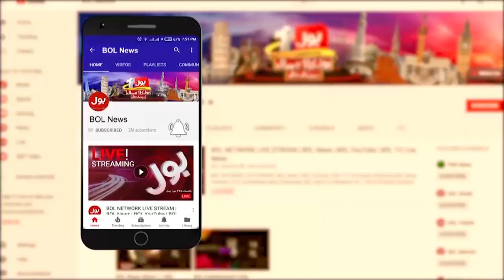Iran Massive Attack on Israel | Iran Vs Israel | Breaking News